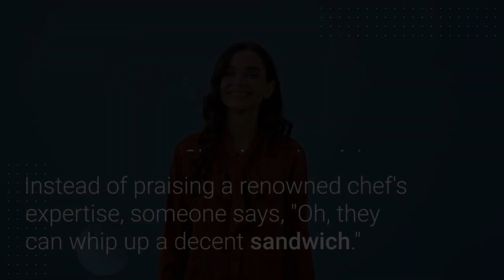The Power of Tapinosis: Undercutting Language for Effect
In this Quick Tips video, learn what tapinosis is and how it functions in language.